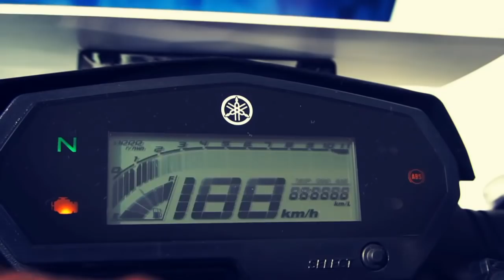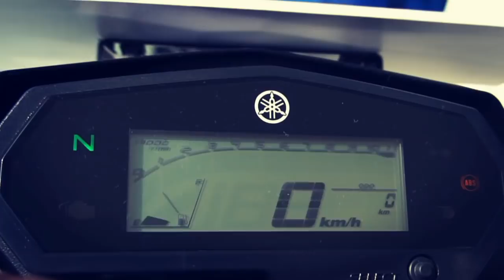2019 Yamaha FZ25 ABS Walk Around Review - Price and Specs | Rev Force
2019 Yamaha FZ25 ABS Walk Around Review - Price and Specs | Rev Force

The Yamaha FZ 25 ABS has been launched with dual channel ABS and it is one of the most comfortable commuters in the market which offers great touring experience. It rivals the Apache 200 4V ABS, Pulsar NS 200 ABS and KTM Duke 200.